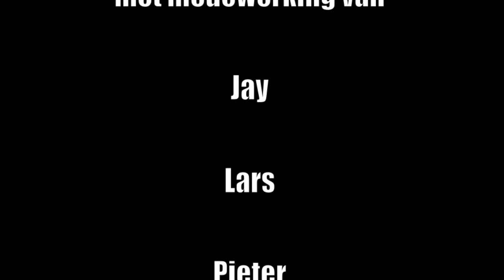Keepersworld Tilburg Goalkeepers training 1-on-1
Goalkeepers training U15-U9 @ Keepersworld Tilburg great power and passion from the goalies Keeperz.nl